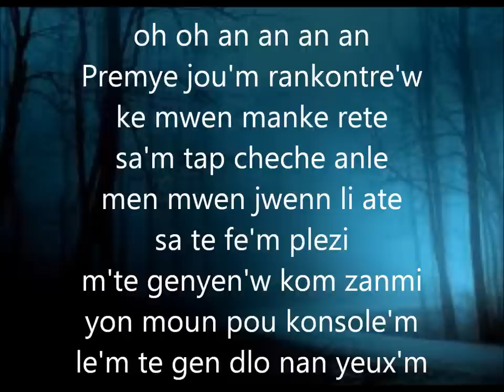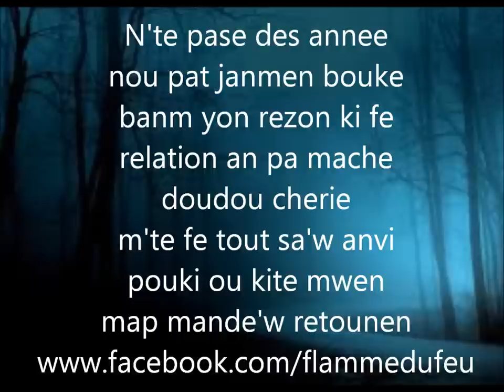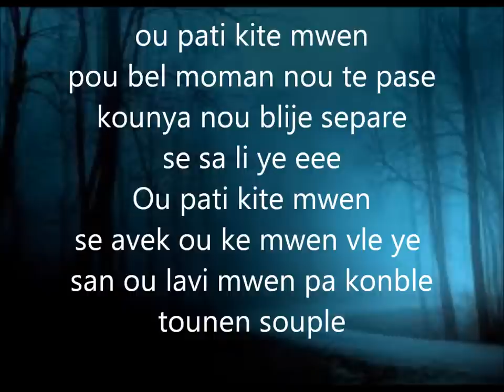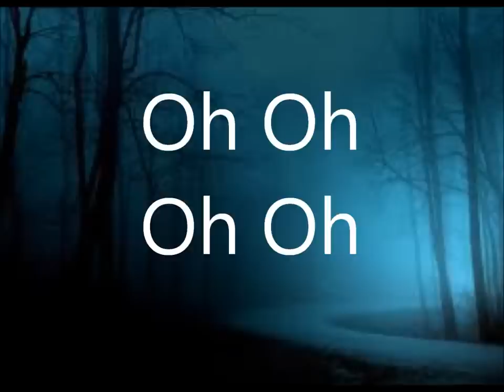OU PATI KITE'M LYRICS-MIKABEN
Twoubadou music is a very popular form of guitar-based Haitian music which was brought back by Haitian migrant laborers who went to work on Cuban sugar plantations at the turn of the century. True to the original Spanish troubadours, the music and its lyrics usually conjured up images of true love and lasting relationships. Although more popular during times past, today it is sometimes considered passé or only for the old folks. Although more recently, it has begun being eclipsed by more popular forms of Rasin and Konpa music, it is making a comeback even among groups like Mizik Mizik ("Blakawout') who are popular among the younger crowds.